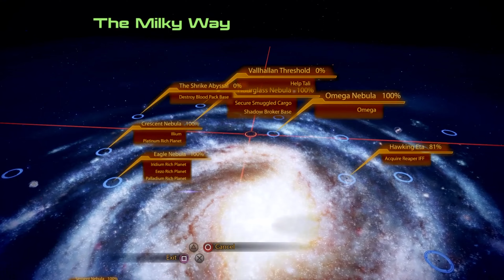Mass Effect LE: ME2 Femshep Gameplay No Commentary PT 80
The video is presenting Mass Effect Legendary Edition full game no commentary but also try to cover the following subject:

-Mass Effect Legendary Edition no commentary playthrough

-Mass Effect Legendary Edition ps4 gameplay walkthrough

-Mass Effect Legendary Edition gameplay walkthrough

So you would like to find out more about Mass Effect Legendary Edition full game no commentary, I did too and here's the result. Mass Effect Legendary Edition full game no commentary interested me so I did some research study and created this YouTube video .
If you wish to find out even more regarding Mass Effect Legendary Edition no commentary playthrough I suggest you to check out our various other video clips
Now that you have viewed our video regarding Mass Effect Legendary Edition full game no commentary did it helped? Please 'like' the YouTube video to help other individuals searching for Mass Effect Legendary Edition no commentary playthrough or Mass Effect Legendary Edition ps4 gameplay walkthrough :)